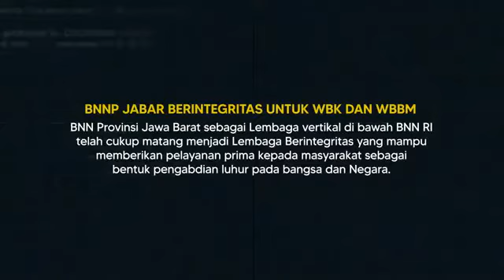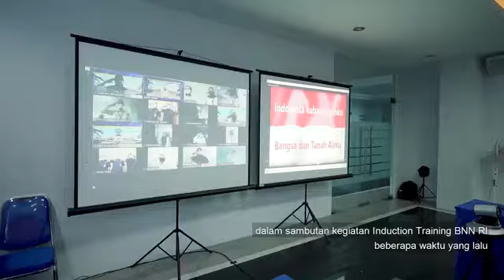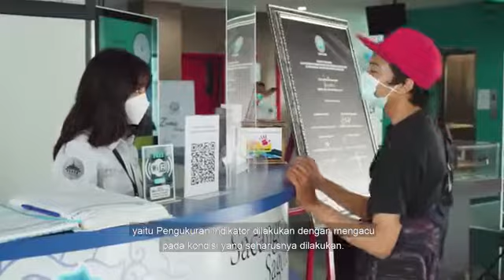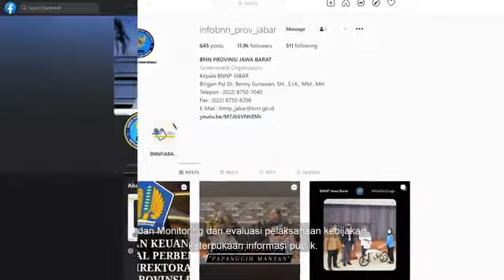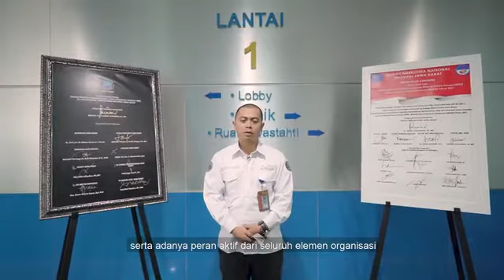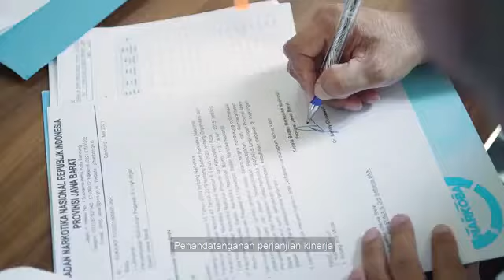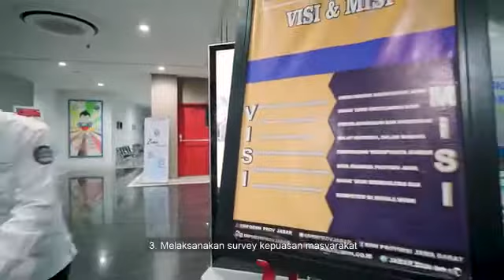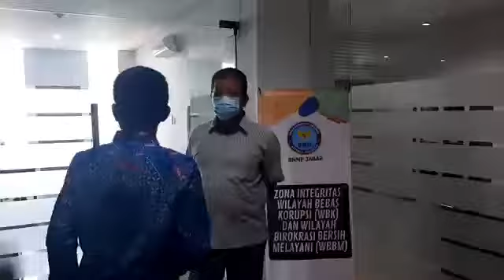PEMBANGUNAN ZONA INTEGRITAS BNNP JABAR MENUJU WBK DAN WBBM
Akun Youtube Resmi Badan Narkotika Nasional Provinsi Jawa Barat (BNNP Jabar) yang dikelola oleh Humas BNNP Jabar.

Jabar.bnn.go.id/

☆ Call Center BNN Provinsi Jawa Barat ☆
Telepon :